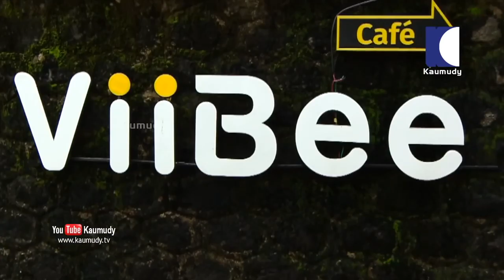Actually, my elder brother should have been the star | Dain Davis | Day with a star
Dain Davis is an Indian film Actor, who has worked predominantly in Malayalam movie industry . His previous film to hit the theatres was Pretham 2 in the year 2018